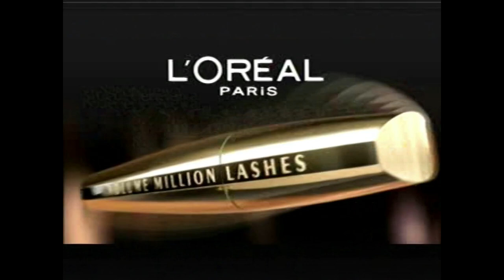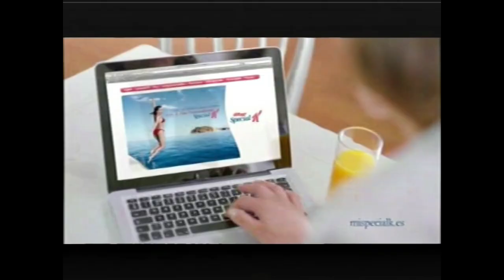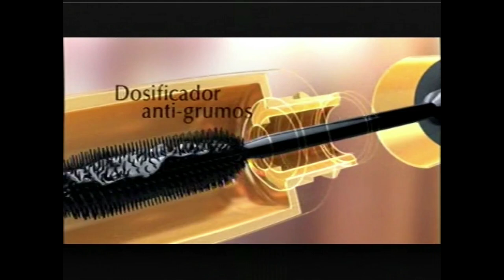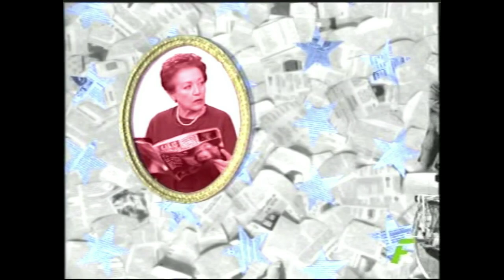FDF - bloques de publicidad+fragmentos Cosas de Casa+inicio Siete Vidas - 15/06/2010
Bloques de publicidad de FDF, fragmentos de dos episodios de "Cosas de Casa" ("Family Matters", en inglés) e inicio de la serie "Siete Vidas". Emitido en FDF el 15 de junio de 2010.